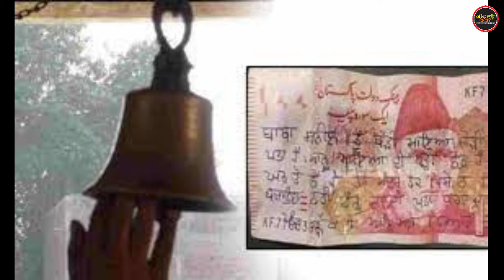Amritsar - मंदिर की दान पेटी में मिला पाकिस्तानी नोट , मंदिर को उड़ानें कि धमकी